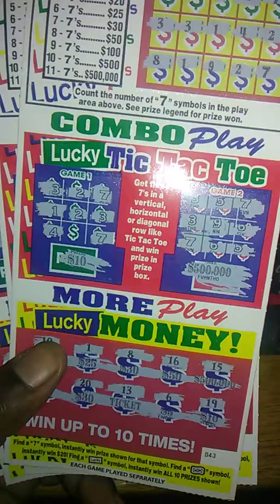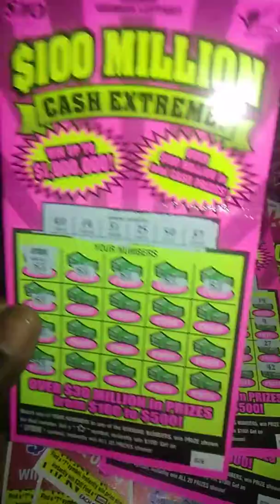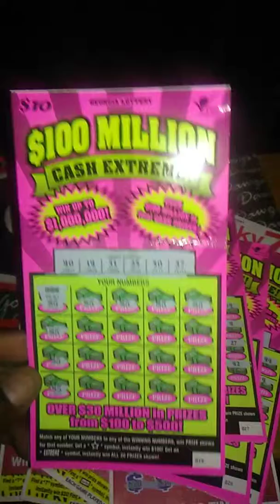$100 all prizes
Lottery tickets